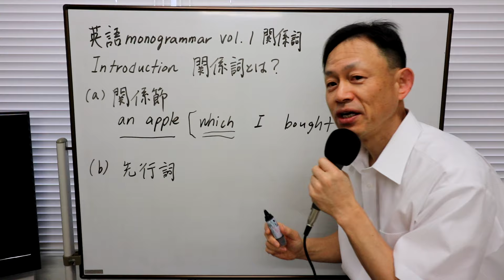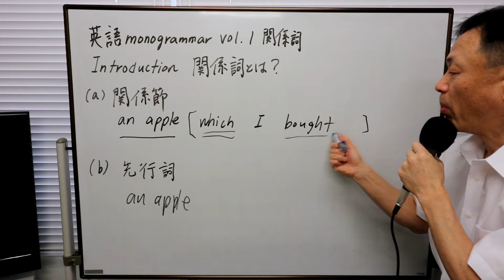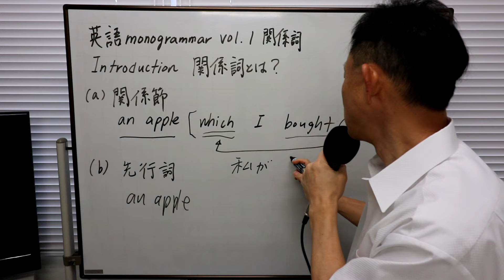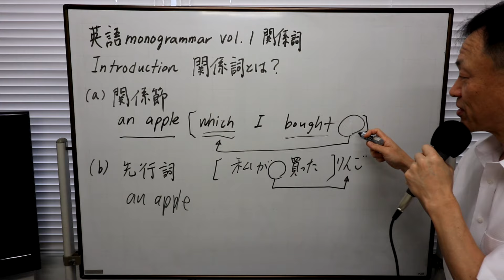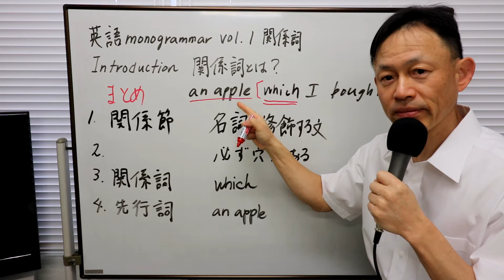Introduction【英語monogrammarシリーズ vol 1. 関係詞 】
本シリーズは、「英語を書く」力を伸ばすよう設計された英文法参考書・問題集です。各セクションに、10題の作文問題付き。
再生リスト
現在、片方のスピーカーからしか音声が出ない状態ですが、
映像を理解する上で、支障はありません。
【英語monogrammarシリーズ vol. 1 関係詞】は、以下で。
【英語monogrammarシリーズ vol. 2 比較】は、以下で。
【英語monogrammarシリーズ vol. 3 準動詞】は、以下で。